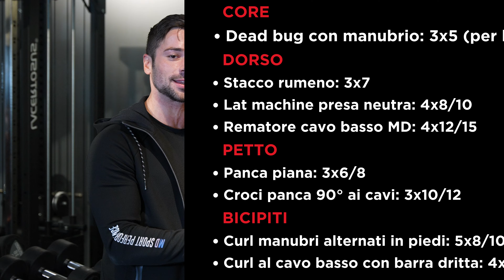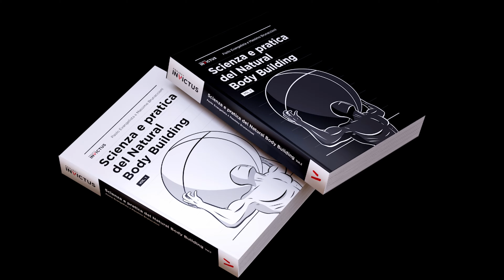Non puoi avere Ipertrofia senza Forza!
In questo video vediamo come si allena Daniele Belli, atleta estremamente ipertrofico e, vedrete, estremamente forte. Si può migliorare la propria massa muscolare senza forza? Scopriamolo!

✔️ Project Invictus è il canale dedicato a chi si allena con la testa, con il cuore ed il fegato. Un portale che vuole dare al fitness, al benessere ed all’attività fisica una nuova Visione. Benvenuti a voi che, come noi, avete scelto il cammino più lungo e difficoltoso ma più ricco di soddisfazioni